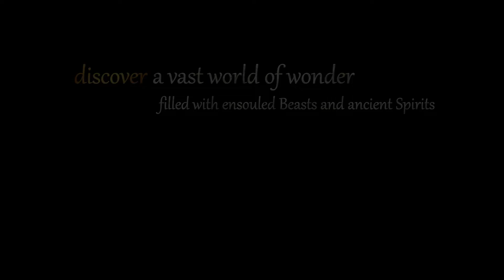Golden Treasure The Great Green Gameplay Trailer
For your fix of the gaming news head on over